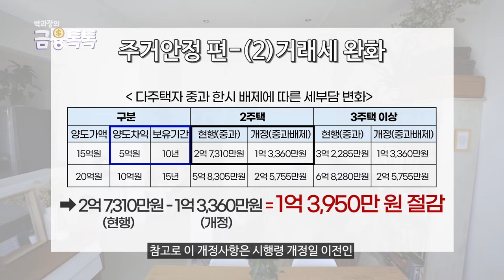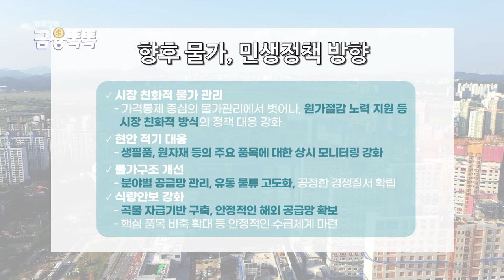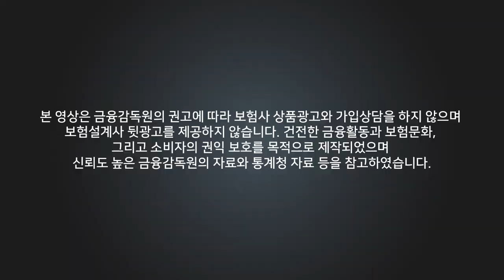다주택자 양도세 완화 등, 민생안정대책③ 주거안정편🏠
1편과 2편에서는 먹거리와 국민 생계비 안정 방안에 대해 알아봤었죠!
이번 3편에서 말씀드릴 내용은 중산, 서민 주거안정에 대한 내용입니다.
끝까지 시청해주시고, 좋아요 구독 댓글은 저희에게 큰 힘이 됩니다! 🙏

00:00 - 인트로
00:38 - (1)보유세 완화
01:09 - (2)거래세 완화
01:56 - (3)금융 접근성
02:15 - 향후 물가, 민생정책 방향
02:47 - 아웃트로